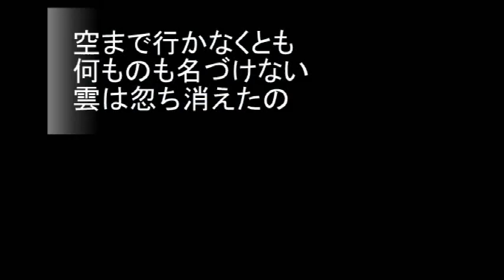N0.2035「haめru」 Aポエット オリジナル曲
枝の未蕾も準備を整えていた時節、単なる繰り返しでない春が訪れる・・。